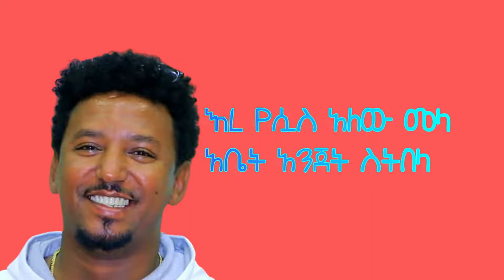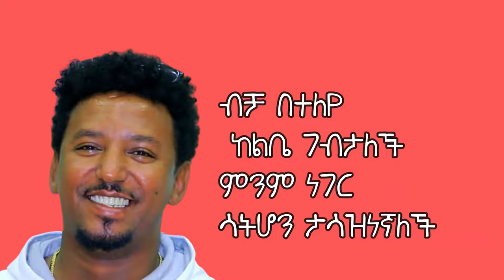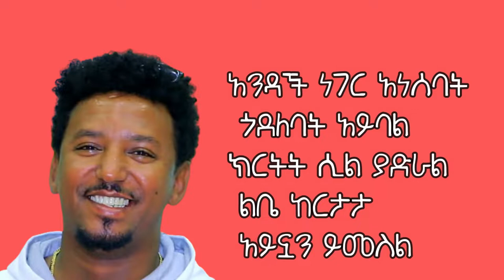Tamirat Desta Sayat lyrics music